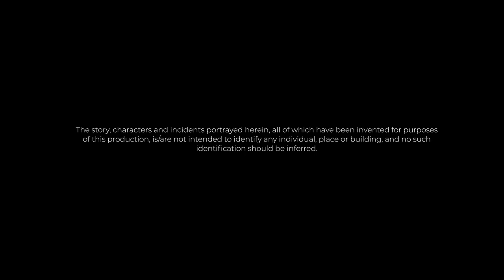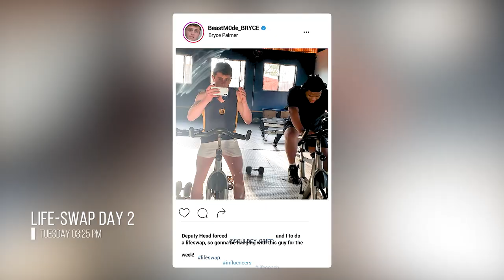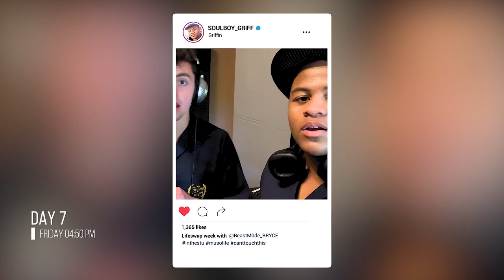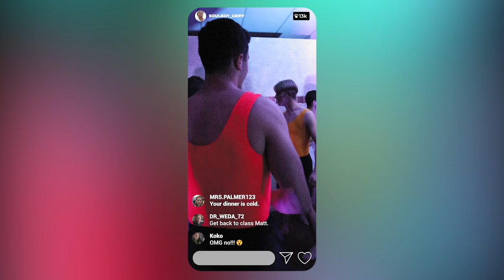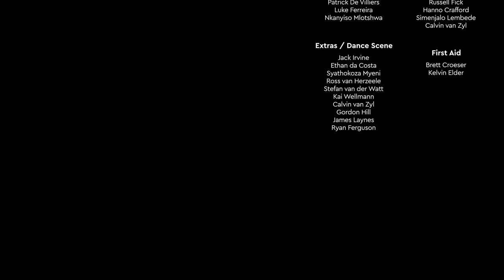EP2: How Griffin got given a black eye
Bryce and Griffin's life-swap is off with bang dragging Benson and Flo along for the ride. Things quickly unravel into petty rivalry and before too long the gang is on their way back to the Deputy Headmasters office.